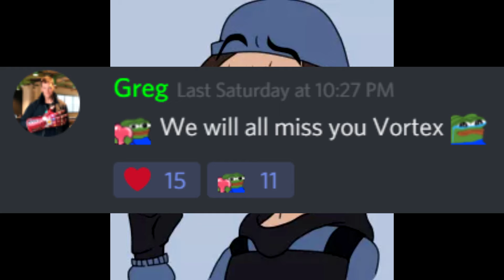GamingVortex Tribute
In honor of the best commander on The Grave Network, you will not be soon forgotten.